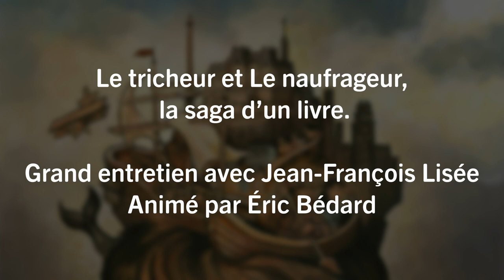Le tricheur et Le naufrageur, la saga d’un livre. Grand entretien Jean-François Lisée et Éric Bédard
Comprendre la genèse d’un livre, les défis, les principales découvertes de l’auteur et surtout les réactions du principal intéressé...

Au lendemain de l’échec de l’accord du Lac Meech (1990), le jeune journaliste Jean-François Lisée se lance dans une grande enquête d’histoire immédiate sur Robert Bourassa. Fort de son précédent succès (Dans l’œil de l’aigle. Washington face au Québec, Boréal, 1991 ; prix du Gouverneur-général), Lisée obtient un accès privilégié au premier ministre du Québec et à son entourage. Notre entretien portera moins sur la vie et la carrière de Robert Bourassa que sur la genèse d’un livre, les défis d’une telle recherche, les techniques d’entrevues, les principales découvertes de l’auteur et surtout les réactions du principal intéressé aux ouvrages, une fois rendu publics. Il s’agira de comprendre les visées de Jean-François Lisée en se lançant dans cette aventure mais aussi d’entrevoir ce qu’il a appris de l’exercice du pouvoir, du fonctionnement d’un gouvernement et de la personnalité d’un premier ministre confronté à des événements politiques dramatiques.

Jean-François Lisée fut tour à tour journaliste, correspondant étranger à Paris et à Washington, auteur d’ouvrages sur la politique et la société québécoise. Il fut conseiller politique des Premiers ministres Jacques Parizeau et Lucien Bouchard, a fondé et dirigé le CÉRIUIM (Centre d’études et de recherches internationales de l’Université de Montréal), fut ensuite député, ministre et chef du Parti québécois. Aujourd’hui chroniqueur et commentateur, il publie sous le titre « Jean-François Lisée raconte » une série de livres sur l’histoire du Québec moderne.

Docteur en histoire de l’Université McGill, diplômé de l’Institut d’Études Politiques de Paris, Éric Bédard est professeur à l’Université TÉLUQ, une institution dédiée à la formation à distance affiliée à l’Université du Québec. Cet automne, il fait paraître chez Septentrion Le Québec. Tournants d’une histoire nationale. Il est également l’auteur de plusieurs ouvrages, dont Les Réformistes (2009) Recours aux sources (2011) et Survivance (2017), tous publiés chez Boréal. Vice-président de la Fondation Lionel-Groulx, il anime la série Figures marquantes de notre histoire diffusée sur la chaîne MAtv (Vidéotron).

Capté à la Bibliothèque de l'Assemblée nationale par MAtv, cet entretien est une présentation de la Fondation Lionel-Groulx.